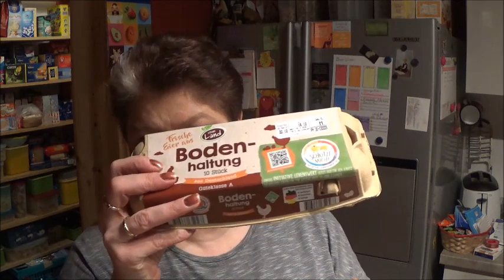Foodhaul/ ungeplanter Minihaul/ Netto und Lidl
Hallo,ihr lieben.
Hier ist ein kleiner spontaner Haul.
LG.Eure Irina